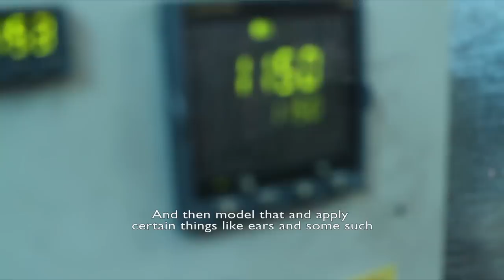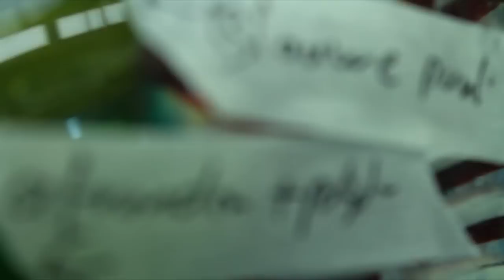Louis la Rooy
Dutch glass artist Louis la Rooy, working  in his atelier with his team.
Camera and edit:  Maurice la Rooy 2015.

Biography: After his studies at the Rietveld Academy and the National Academy in Amsterdam, Louis la Rooy began his career as a decorator for a company specialised in window-display materials in 1966. When this company also started making glass decorations, Louis became so fascinated by the material, that he decided to increase his working knowledge of it. For this reason, he started working for Glasindustrie Van Tetterode Amsterdam in 1966. Louis spent the following year almost entirely in the United States to teach and promote the technique of application in cooperation with the Willet Stained Glass Company. In 1968, he returned to the Netherlands and since then he has designed and realised many works of art at Van Tetterode. Apart from making his own projects, Louis is also commissioned to realise the glass designs of Dutch artists among whom Corneille, Appel and Wolkers. In 1981, through application, he created an enormous window designed by Rufino Tamayo, a project which allowed him to stay in Mexico for nearly a year. In addition, Louis realised many glass projects for both the Dutch government as for private customers. Furthermore, he participated in a number of co-exhibitions in the Netherlands and abroad.